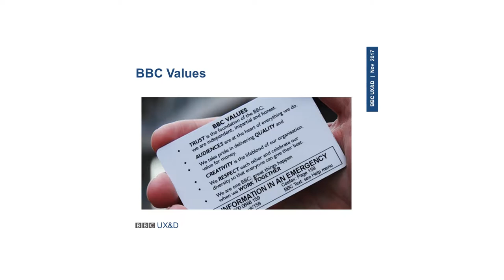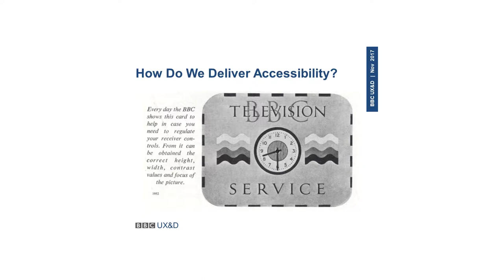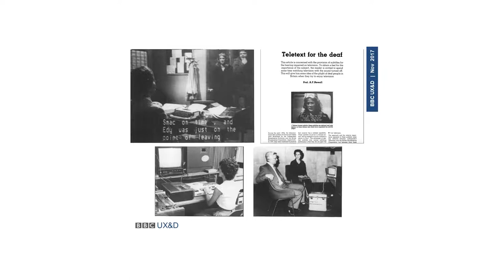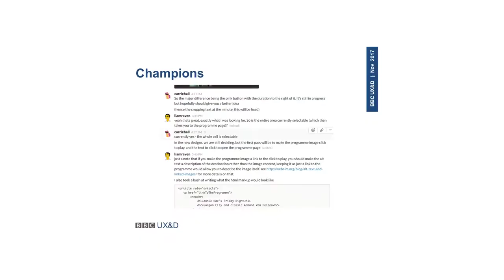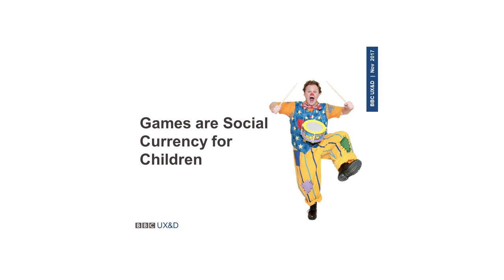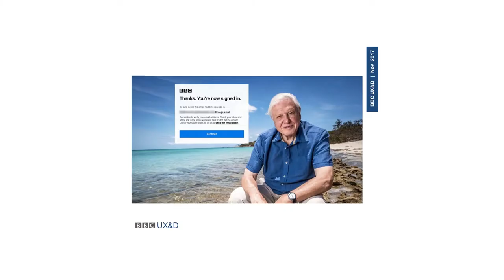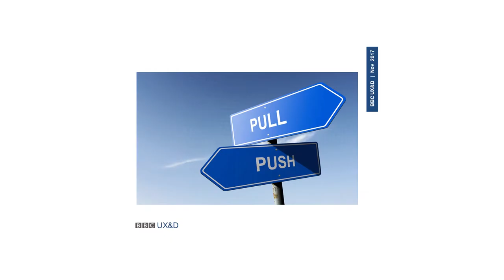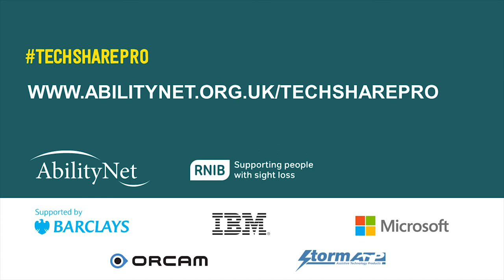Gareth Ford Williams, Accessibility Lead at the BBC at TechShare pro 2018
At TechShare Pro on the 23rd November 2017, Gareth Ford Williams from the BBC spoke about the BBC accessibility journey and the impact of artificial intelligence. TechShare Pro 2017 was a full day conference organised by AbilityNet and the Royal National Institute of Blind People (RNIB).